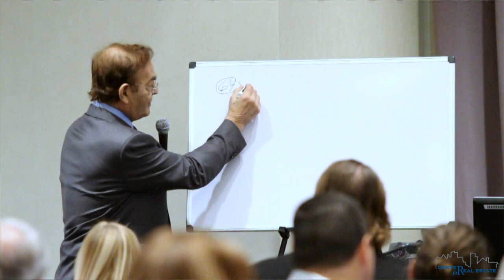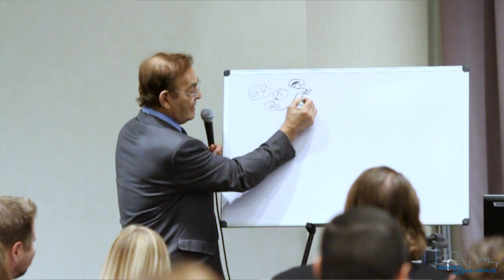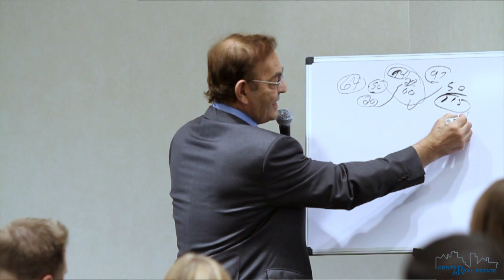2016 Lifetime Achievement Award Presentation - Phil Ruffin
This is the address given by Phil Ruffin, the 2016 recipient of the WSU Center for Real Estate and Kansas CCIM Chapter Lifetime Achievement Award. The speech was given on December 15, 2016.